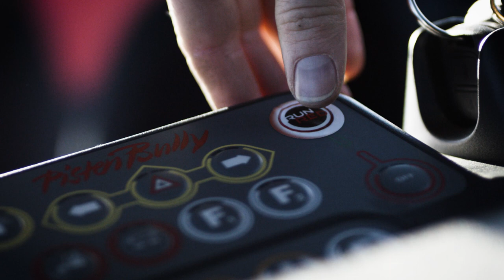Le Nouveau 400 ParkPro W | PistenBully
Monter à bord, choisir les réglages personnalisés, partir : Tout cela est désormais possible à l'identique dans tous les PistenBully. Car avec le nouveau PistenBully 400, la famille est complète : toute une génération avec le même confort d'utilisation, la technique d'échappement la plus propre, la puissance la plus convaincante - et tout cela dans la qualité reconnue.

Ce qui reste de l'ancien PistenBully 400, c'est l'équilibre parfait entre la puissance et le poids et la maniabilité exceptionnelle grâce aux dimensions compactes. Ce qui est nouveau et nettement meilleur, c'est le moteur propre, le cockpit confort et la commande intuitive connue des PistenBully 100 et 600. Sans oublier les systèmes d'assistance qui rendent la conduite encore plus facile. Entièrement préparé pour SNOWsat.

Le PistenBully 400 ParkPro est depuis longtemps un incontournable de l'aménagement des parcs et est considéré comme l'outil professionnel pour plus de créativité et de perfection dans les parcs. La nouvelle génération séduit par ses accessoires entièrement revus : la lame ProBlade et surtout la fraise ProFlex. Et tout nouveau : maintenant aussi avec un treuil !